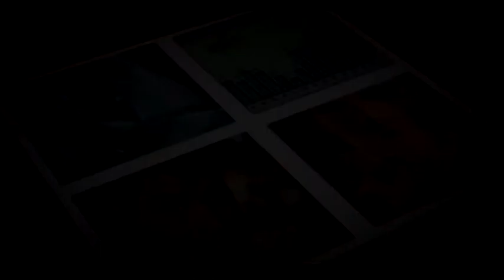Mesa de Análisis - PRODUCCIÓN DE ANIMALES